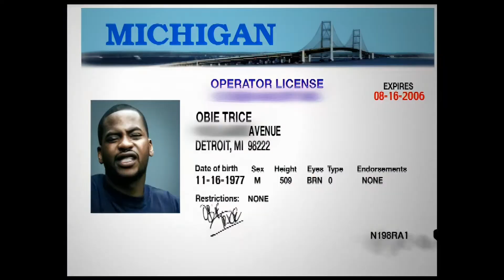Obie Trice Feat. Eminem - Rap Name (EXPLICIT AUDIO) (2002)